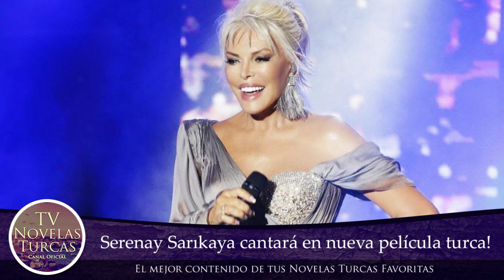Serenay Sarıkaya CANTARÁ en nueva Película en 2024 - La actriz de Medcezir y Shahmaran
Serenay Sarikaya protagonizará una nueva película turca en la que cantará durante el 2024. La actriz de Medcezir y Shahmaran.

Actor Turco, Actriz Turca, TV Novelas Turcas, Telenovelas Turcas, Novelas Turcas, Serenay Sarıkaya, cantando, cantará, nueva Película, 2024, serenay sarikaya, actriz de medcezir, actriz de shahmaran,